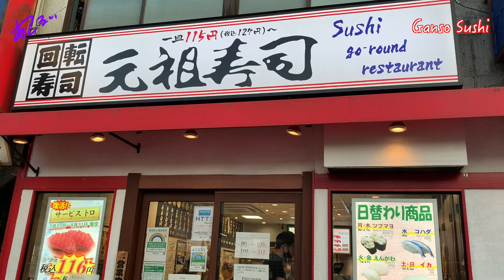【Vlog】Working as a vocal director in Tokyo, Japan🎙💻feat. Sushi & Scenery around the studio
Streaming every week!